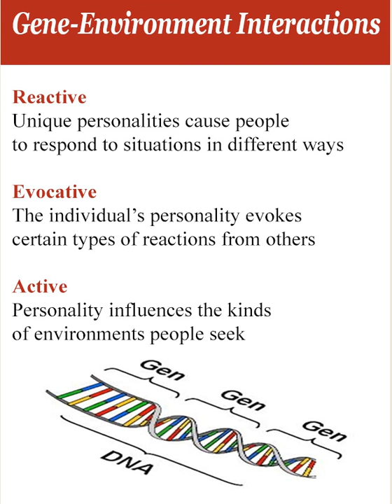Gene Environment Video